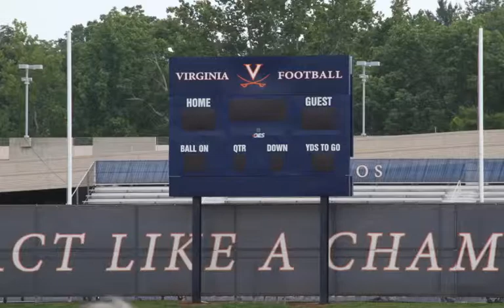Nicholas Andonian stands out at UVA QB Camp - 6-21-11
Middlesex sophomore QB, Nick Andonian's video highlights of drills from attending Mike London's QB Camp at UVA in Charlottesville, VA